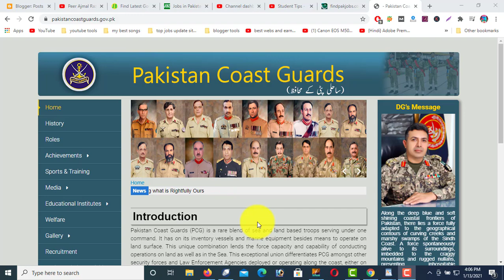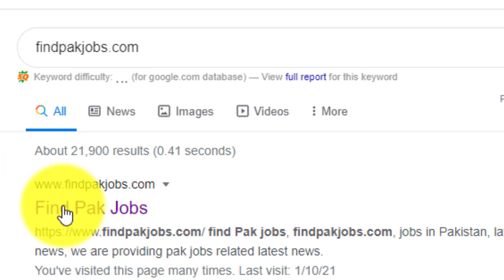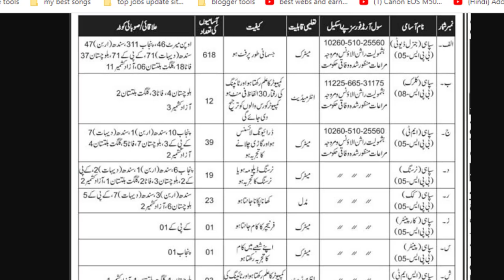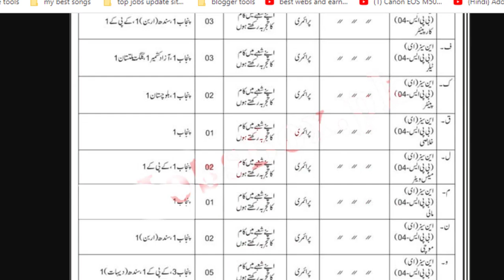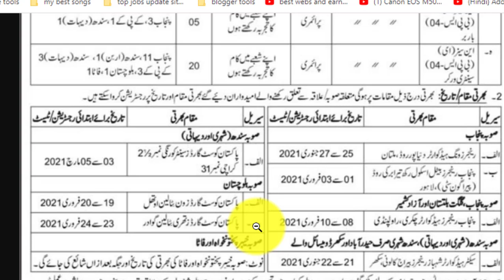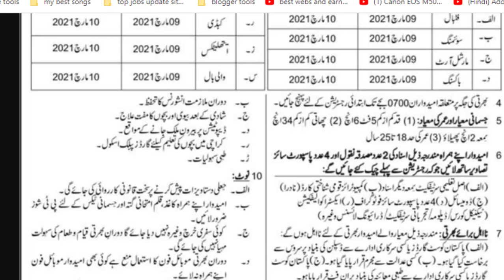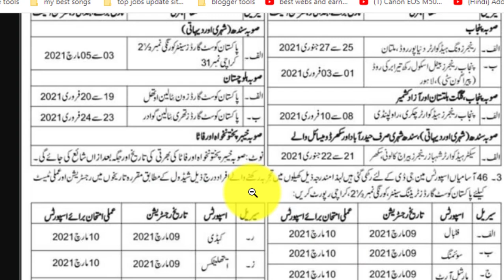Coast Guard Jobs 2021|| Pak army force jobs 2021|| Pakistan Coast Guard Jobs 2021